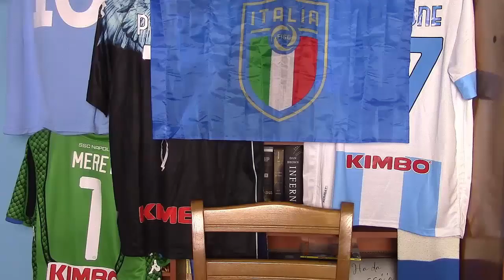DONNARUMMA-CALHANOGLU: IL MILAN NE ESCE SCONFITTO?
|COLLABORAZIONE|

Scommettere sul punteggio, indovinare la vittoria o la sconfitta
UEFA EURO 2020! Entra /promo nel gruppo telegram per saperne di più•••
Chi acquisterà due capi ,riceverà una maglia da calcio gratuita! (offerta valida SOLO per le MAGLIE).Più compri, più ottieni！Scegli i tuoi prodotti gratuiti scrivendoli nell'apposito box COMMENTI in fase di pagamento! Nella promozione è inclusa la personalizzazione gratuita (nome e numero), mentre non è valida per le toppe, maglie retrò e pantaloncini
Tempo di promozione: 20 giugno 2021-05 luglio 2021